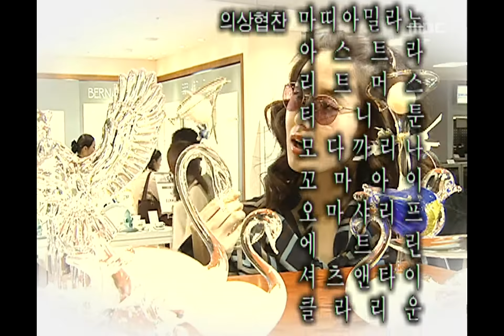온달 왕자들 - Funny Princes, 9회, EP09 #5